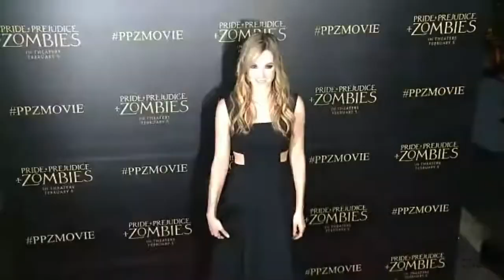📸 Five pretty ladies!! Millie Brady, Lily James, Ellie Bamber, Bella Heathcoate and Joanne Froggatt